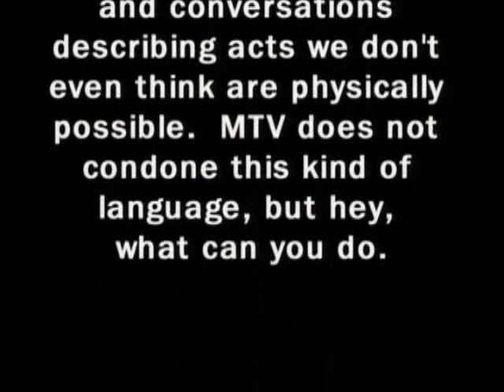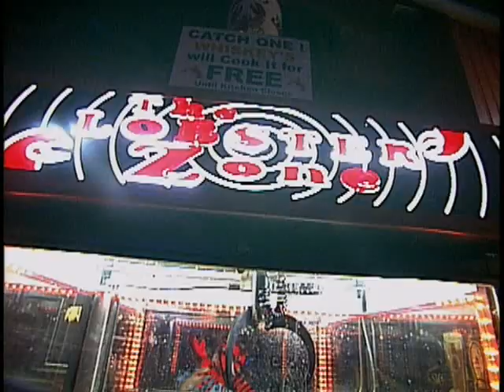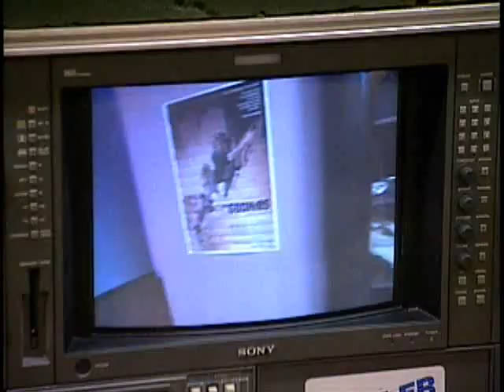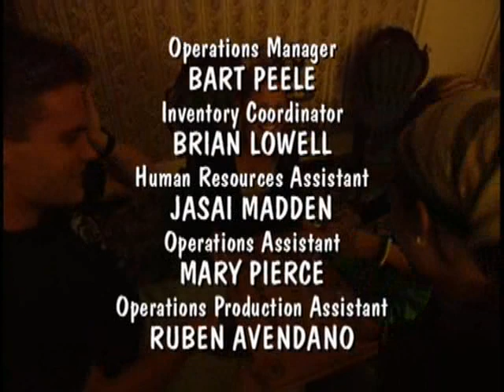RW You Never Saw Chicago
RW You Never Saw - Chicago DVD